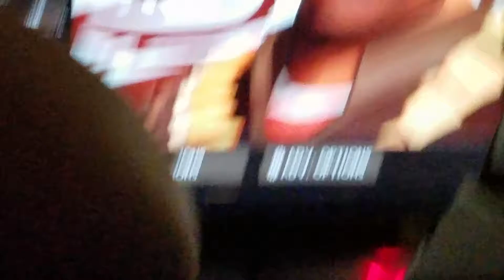Team Fortress 2